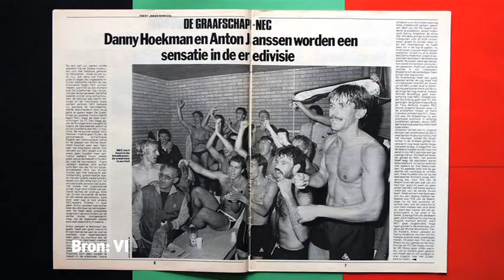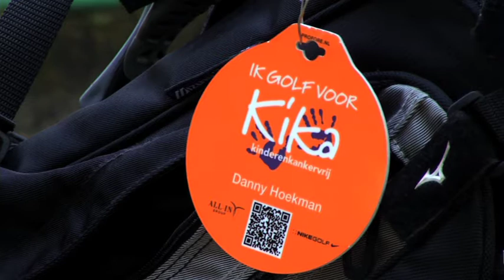NEC TV Afl 37 2013 2014 TVG